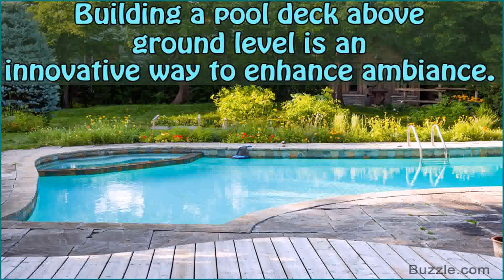Above Ground Pool And Deck Design Ideas